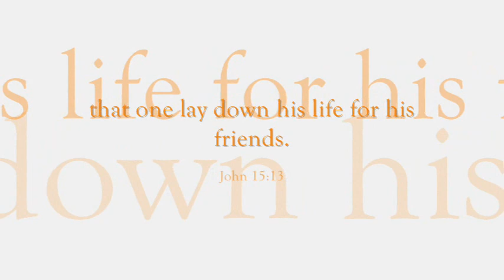Cpl Jacob Neal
RIP Neal